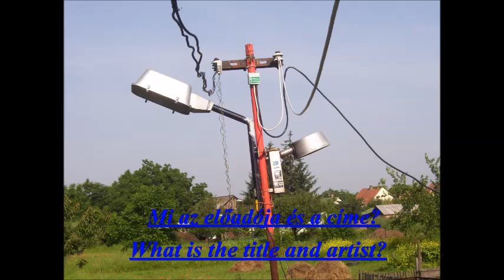Mi a szám előadója és címe?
Mi a zene címe és előadója?